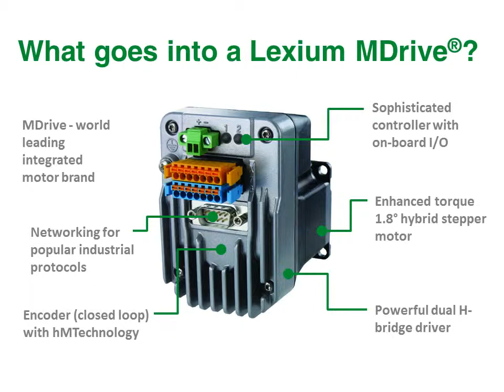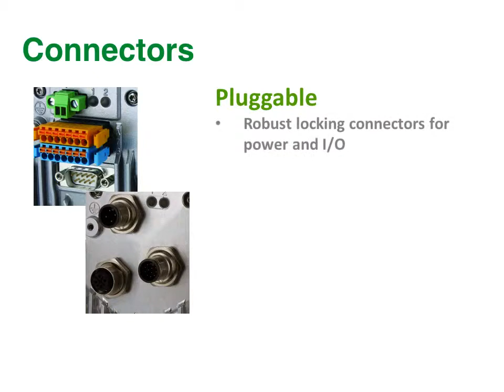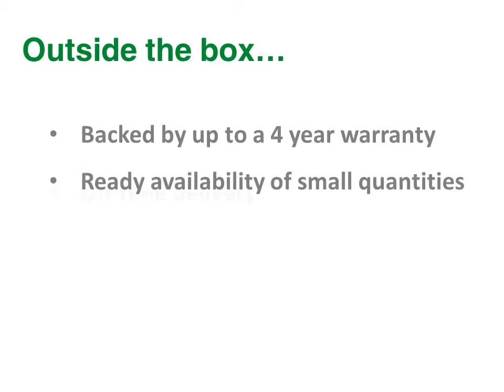Lexium MDrive overview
Overview of the Lexium MDrive family of integrated motion control products.